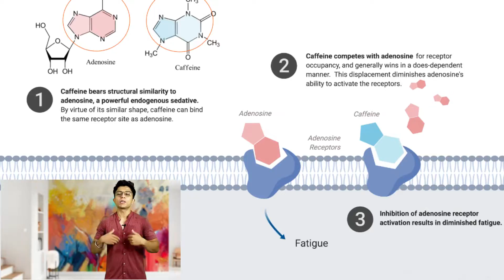Coffee | benefits of coffee | effects of caffeine | Good or Bad? | BluntAashu Fitness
The present video is about espresso and caffeine. In the wellness world, espresso is viewed as an extraordinary fat killer. No rejecting that reality and its part in fat activation, BUT espresso and caffeine in all actuality do have their own considerable rundown of secondary effects. So in the present video we are addressing the timeless inquiry - Is espresso positive or negative for you? We investigate the logical parts of the subject, AND we investigate every one of the conceivable incidental effects that are brought about by caffeine or potentially espresso. This is an all encompassing video about espresso and caffeine and you don't want to miss it. It may not be the best apparatus for weight reduction all things considered. Want to know more? We should figure out every little thing about it through science!